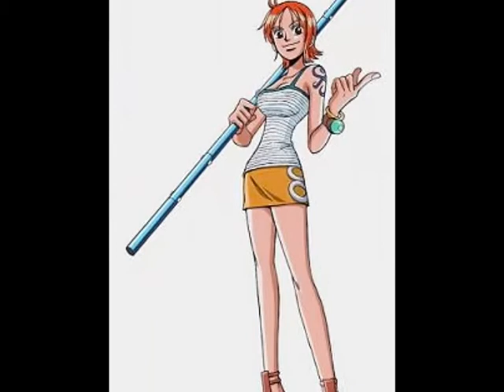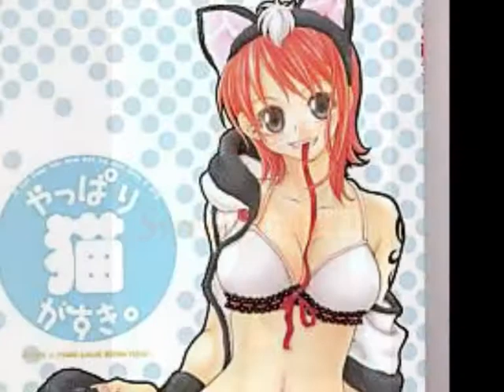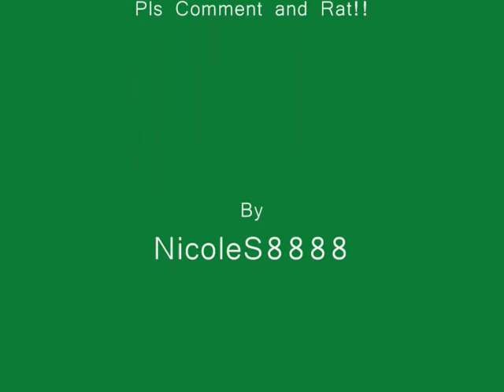Nami und Zorro